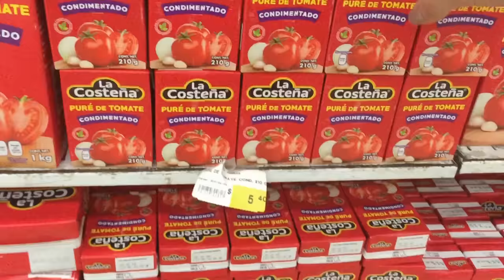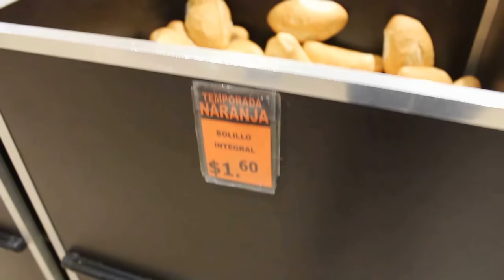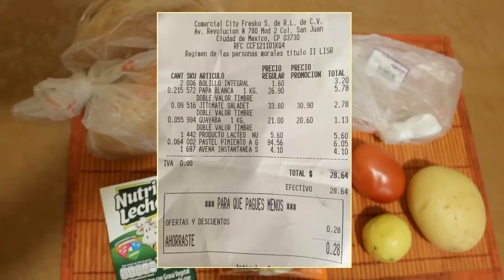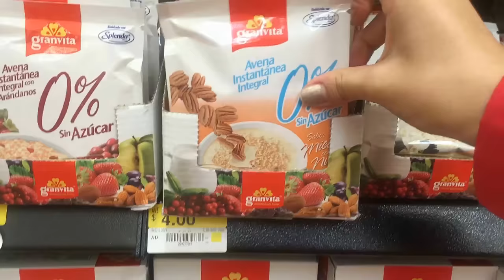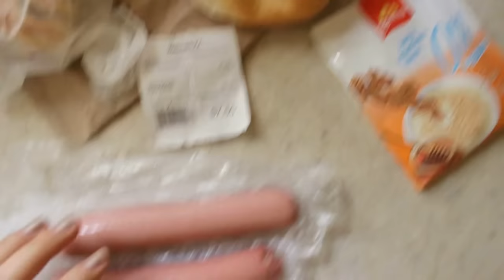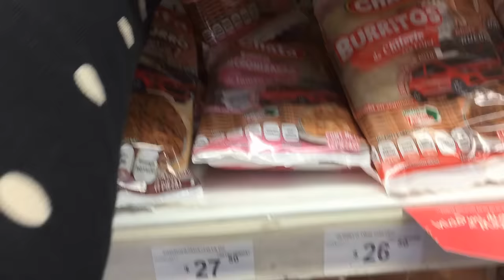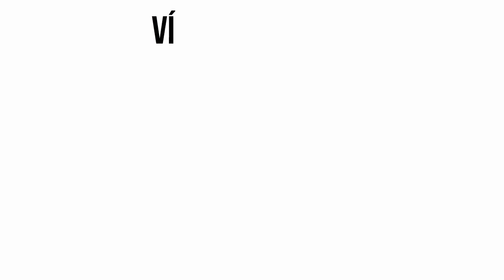UNA SEMANA COMIENDO CON $25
Gracias por todooo, los amo♥

-Uber " yyi2iz ($50 GRATIS en tus tres primeros viajes)
-Postmates " 3KNI5 ($300 GRATIS en tu primer compra)
-Rappi " mariana477212 ($300 GRATIS en tu primer compra)